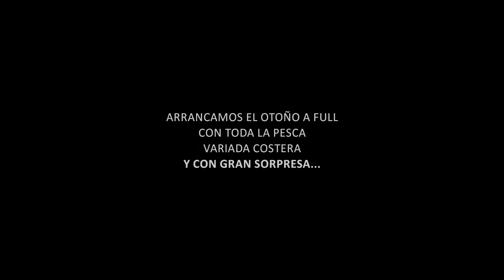HOY, EXCELENTE PESCA VARIADA DE MAR CON SORPRESA AL FINAL !!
Hola amigos hoy en el debut de pesca de otoño realice una excelente pesca variada desde el kayak y al final se prendió un peso pesado de mas de 10kg capturado con caña de fly cast numero 4/5 increíble lo que aguanto esa cañita...se vienen unos videazos!!